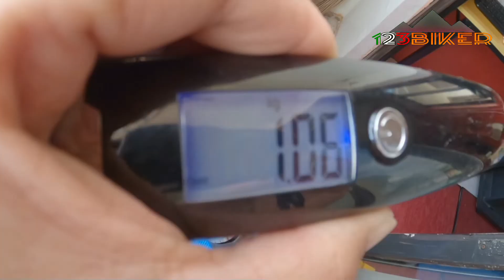Shimano Deore crankset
Mula sa aking puso SALAMAT sayo ka biker at lagi mong sinosoportahan ang channel ko🙏